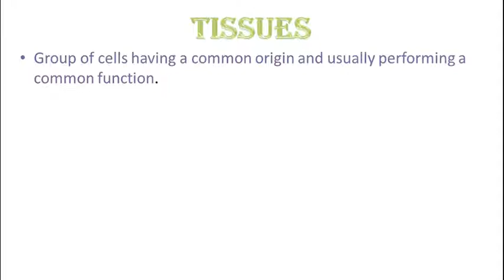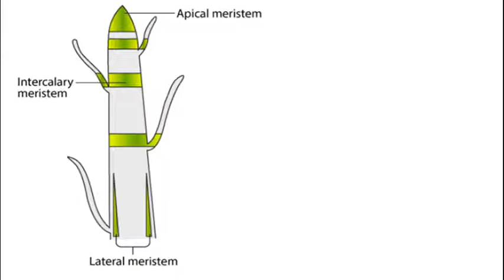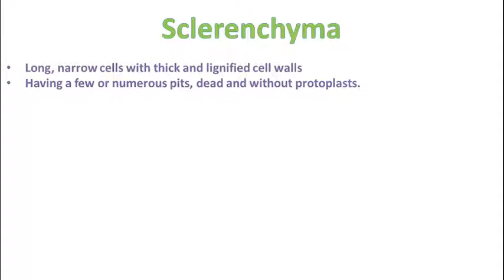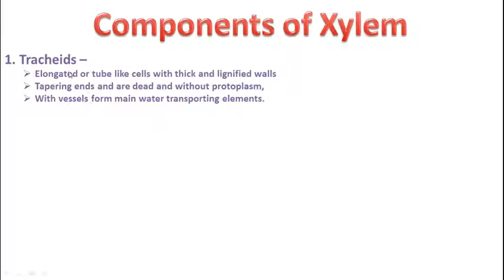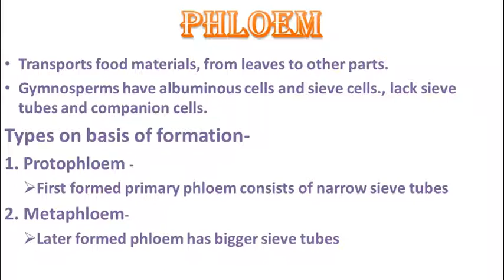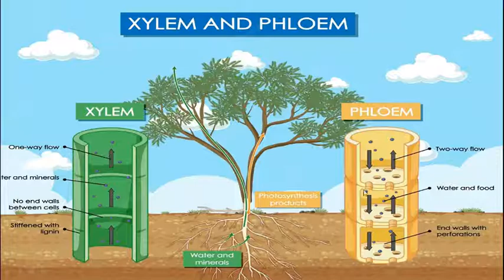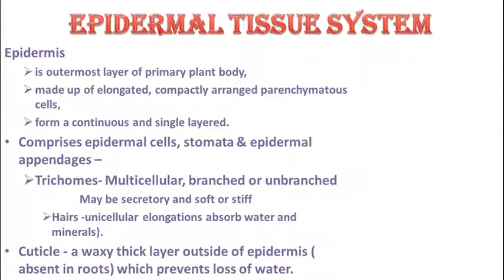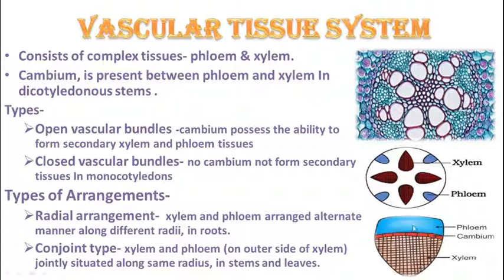CHAPTER 6 (11th) | Anatomy of Flowering Pants | Part 1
PDF Link provided in description of Part 2